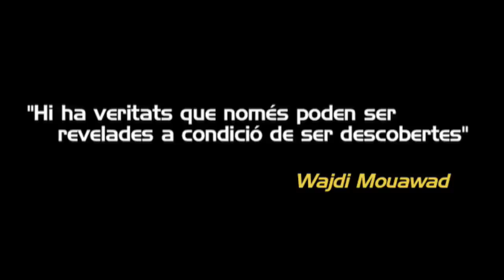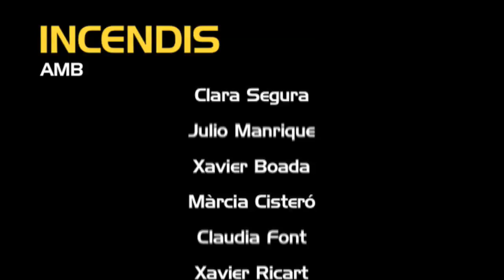Opinions sobre "Incendis"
Què opina el públic sobre "Incendis"?